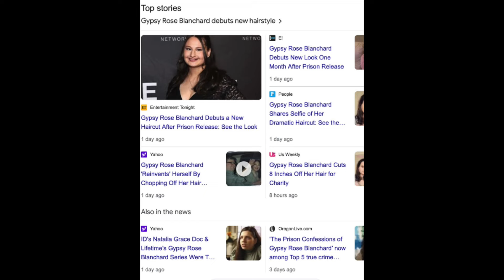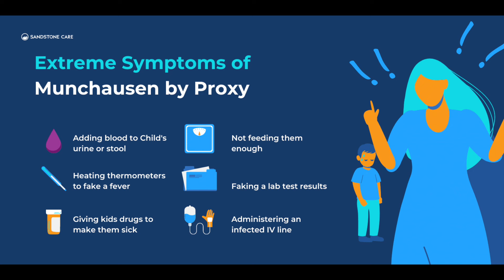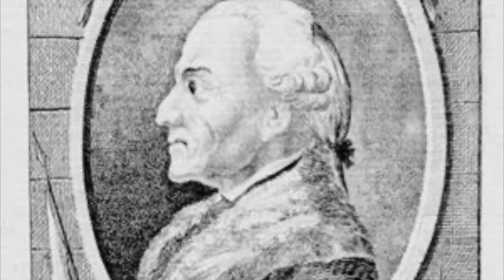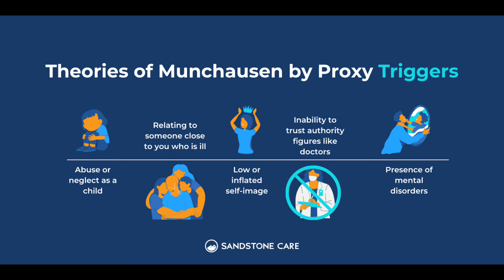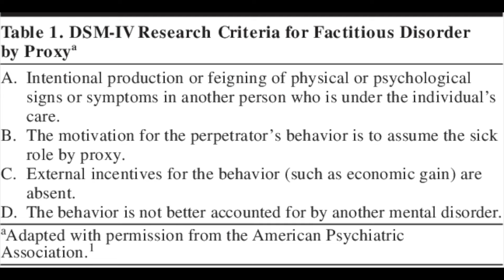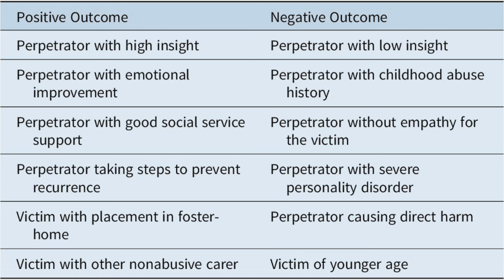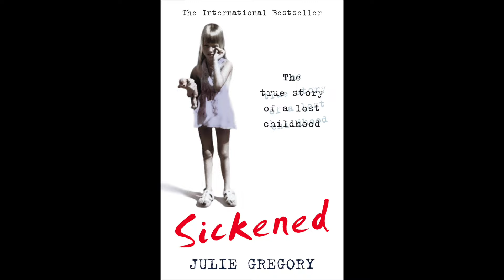A (Brief) History of Munchausen by Proxy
Today, we'll take a very brief look at Munchausen by Proxy, the famous Gypsy Rose Blanchard case (as well as other famous cases), how the illness got its name, and how it was 'discovered'.